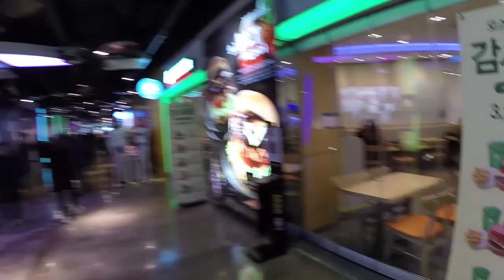新村地铁站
位于首尔地铁2号线的弘大入口站和梨大站之间的地铁站。